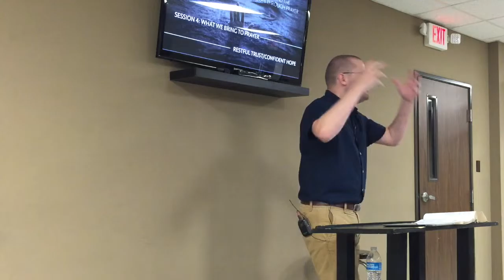Session 4: What We Bring To Prayer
In this session Pastor Neil shares what the Bible tells us we are to bring to prayer as we come to the Lord.